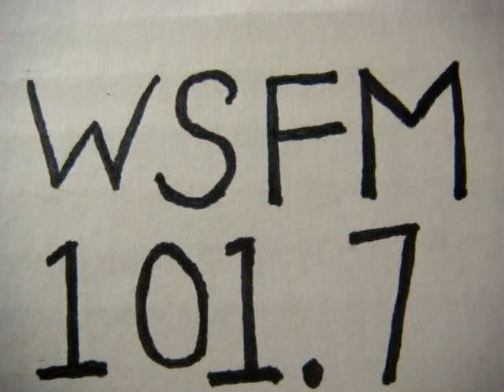No 530 Your song with Richard Mercer. 25 August 2014